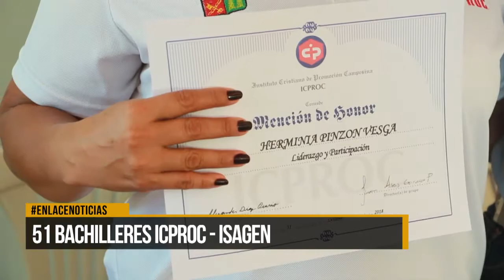51 bachilleres Icproc - Isagen